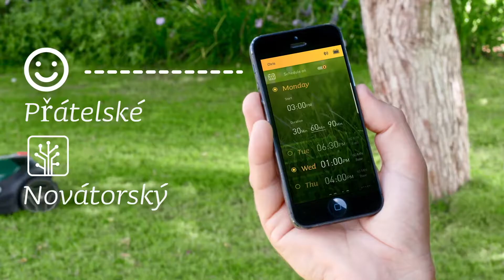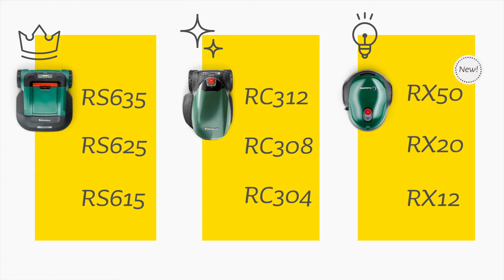Robomow sales video 2019A CZ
Robomow  - Is a leading brand amongst robotic and automatic lawn mowers.

It is strong, with its tough and sharp steel blades, Robomow easily handles even the first cut of the season when the grass is high. It also mulches branches and cones.
It is fast, Equipped with wide mowing blades, Robomow completes mowing your lawn much faster, leaving you much more free time on the lawn to enjoy.
Edging, with its unique Edge Mode and blades that cut beyond the wheels, Robomow trims the lawn edges, so you don't have to do it manually.